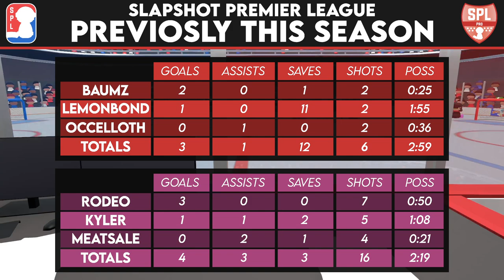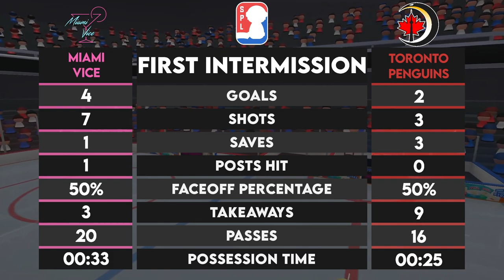SPL: S3W4 - Miami Vice vs Toronto Penguins